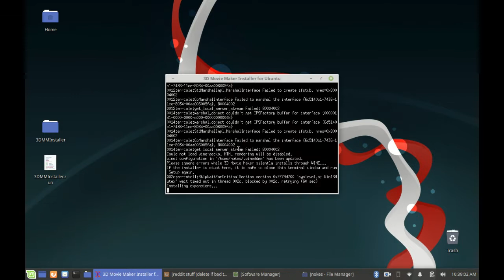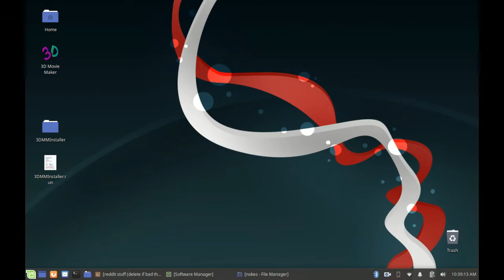3D Movie Maker running on Linux using WINE